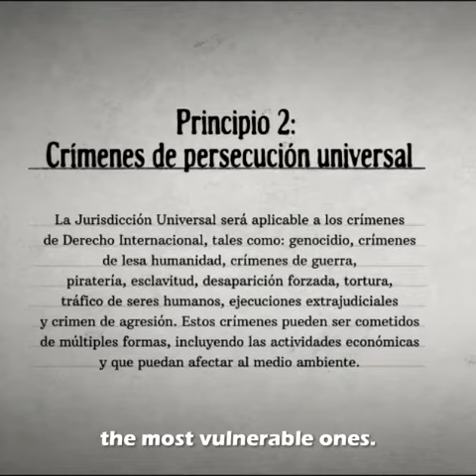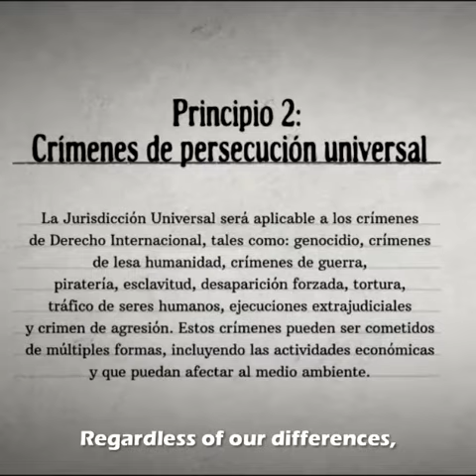Objetivo FIBGAR 2019: Por una Jurisdicción Universal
Despedimos el 2018 y comenzamos 2019 deseándoos todo lo mejor para este año 2019, y agradeciendo el esfuerzo realizado en el ámbito de la jurisdicción universal.

Este 2019 tenemos que seguir avanzando por lograr su restauración.

"Desde FIBGAR, hemos procurado ayudar con las imágenes del documental The Code, hecho con toda la dedicación, amor y fuerza, para que la justicia universal, sea algo propio y nos de fuerzas para seguir luchando por los más vulnerables. (…)"

- Palabras de Baltasar Garzón, Presidente de FIBGAR.